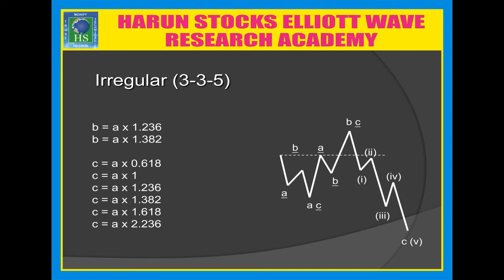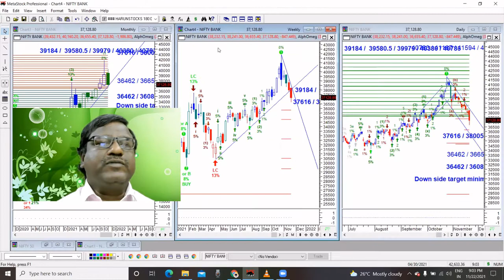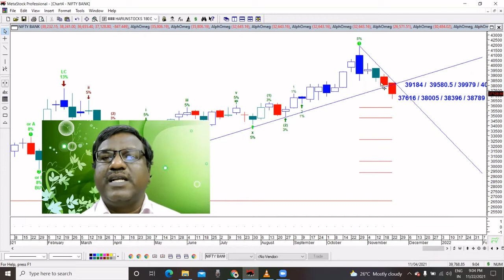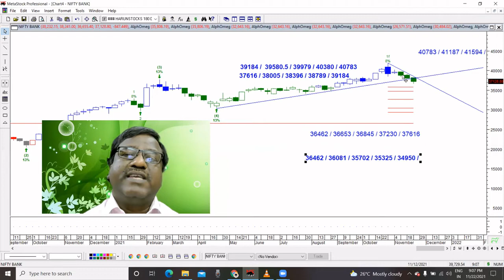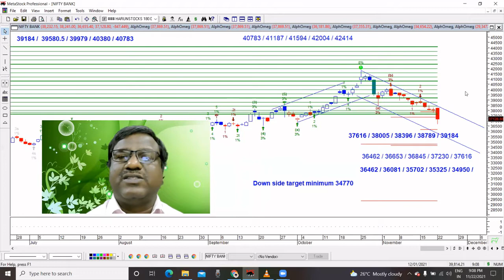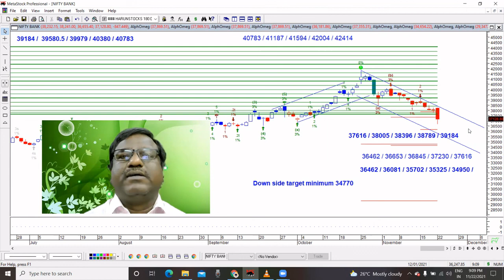Bank Nifty 50 Spot Index Special update Elliott wave Analysis 23/11/2021 - பேங்க் நிஃப்டி 50 ஸ்பாட்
Bank Nifty 50 Spot Index Special update Elliott wave Analysis 23/11/2021 - பேங்க் நிஃப்டி 50 ஸ்பாட் இன்டெக்ஸ் சிறப்பு புதுப்பிப்பு எலியட் அலை பகுப்பாய்வு 23/11/2021

# Trending # Trending Now # Bank Nifty # Elliott Wave, # OnLine Class, # Stock market training, # Arun Nagalingam, # Harunstocks, # Mobile: , # Elliott wave in Tamil, # Elliott wave training institute in Chennai,

Believe you can make a profit by using Elliott Wave பொருள்சந்தை, பங்குச்சந்தை ரகசியங்கள், லாபத்தை அதிகரிக்க செய்யும் Elliott wave, Fibonacci, Gann பகுப்பாய்வு முறைகள்,சமூக உளவியல் அடிப்படையிலான வியாபார யுக்திகள் எளிய தமிழில், 12 DVD வடிவில் Interested person may contact the following Nos. 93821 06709.
Interested persons can join our WhatsApp group to get our live updates..